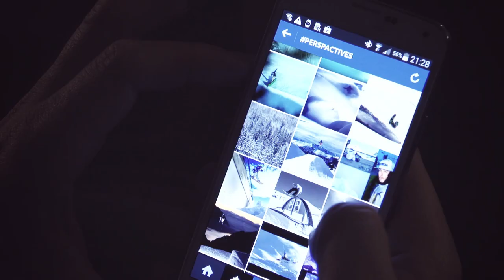perspactives.com - Season End Weekend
For english description read below!

Am perspactives.com-Season End Weekend in Laax wurde ein neues Samsung Team Mitglied ausgewählt. Zwei Tage lang gaben die qualifizierten Fahrer und Fahrerinnen nochmals alles. Das perfekte Wetter und die gute Stimmung motivierten die Teilnehmer zu Höchstleistungen.
Die Jury überzeugt, hat schlussendlich der 13-jährige Kim Gubser aus Davos Dorf.

The perspactives.com Season-End Weekend in Laax saw the selection of a new team rider for the Samsung Team. Over the course of two days, each of the qualifying riders utilized a second chance to give it their all. Gorgeous skies and perfect vibes inspired contestants to top performances.
In the end, it was 13-year-old Kim Grubser from Davos Dorf who won over the judges.